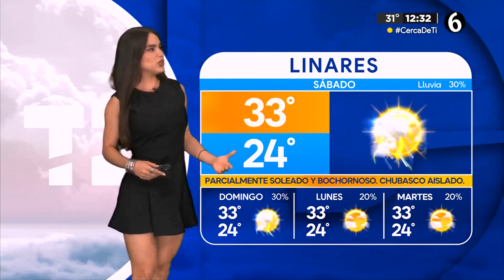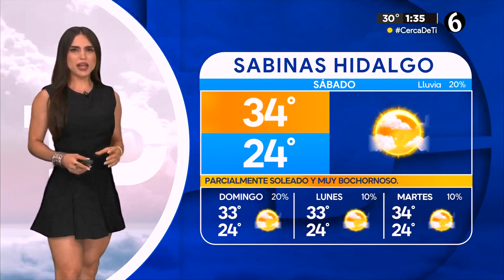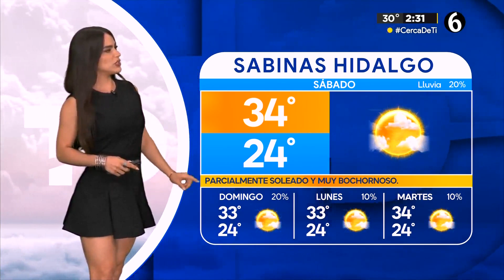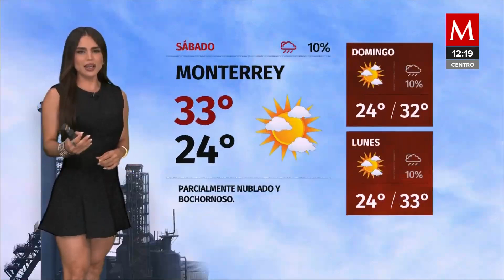Jaky Ainley 21 09 2024 Vespertino